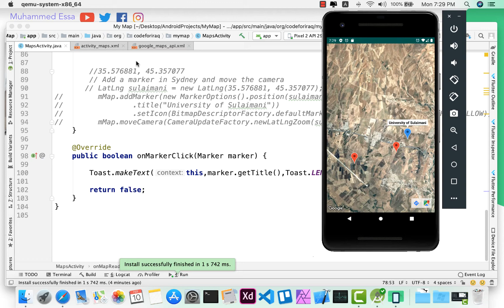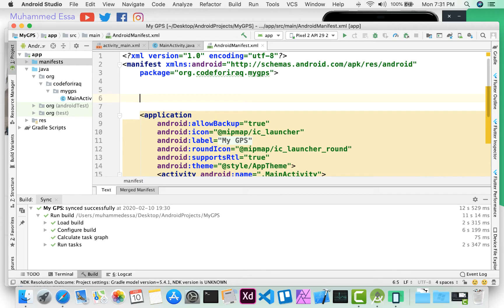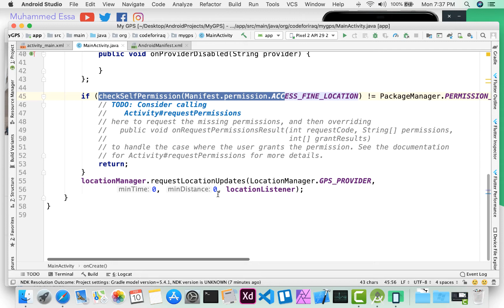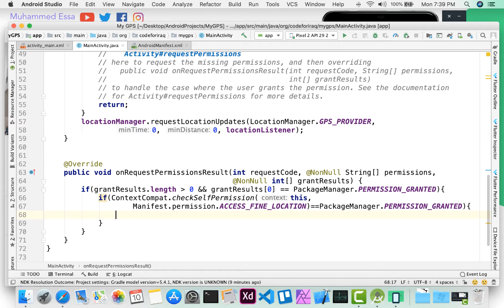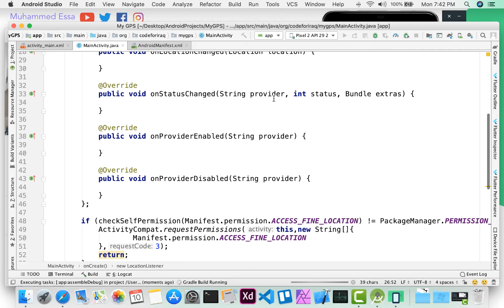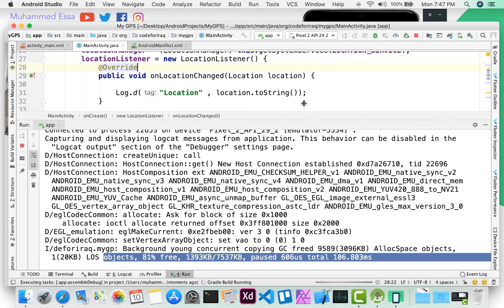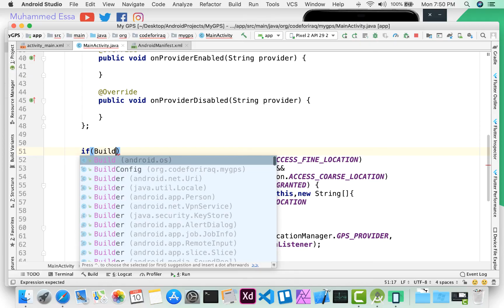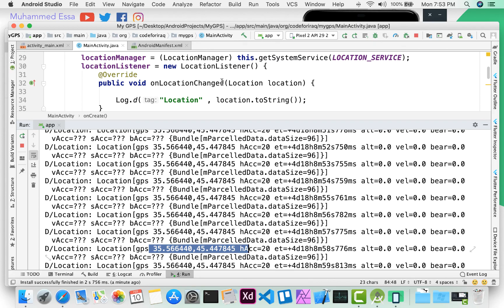5 Android LocationManager GPS geographical location